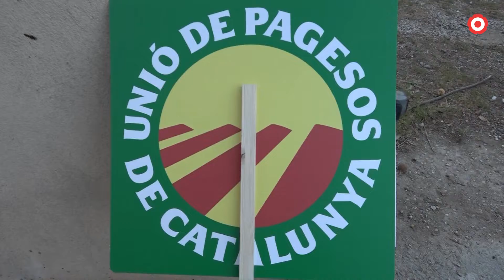Pagesos, ramaders i pescadors, al límit per la pujada del combustible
Denuncien que actualment és inviable produir la pràctica totalitat productes bàsics de la cadena d'alimentació pel sobrecost de producció que està provocant la pujada de preus del combustible i el cereal motivada per la guerra de Rússia contra Ucraïna.